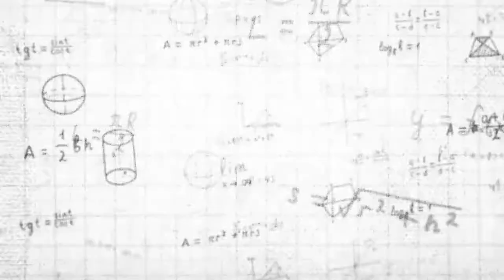RUDRA PRASANNA SAHOO | 95.1 %ile | PARENT'S FEEEDBACK | BATCH 2022